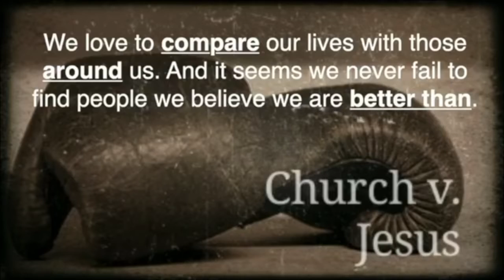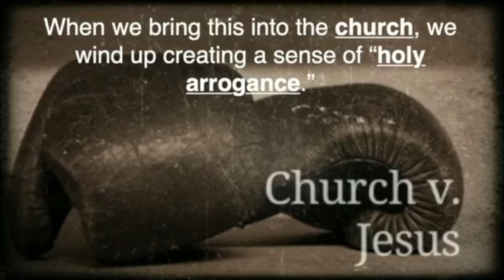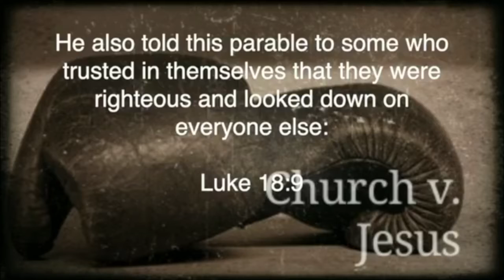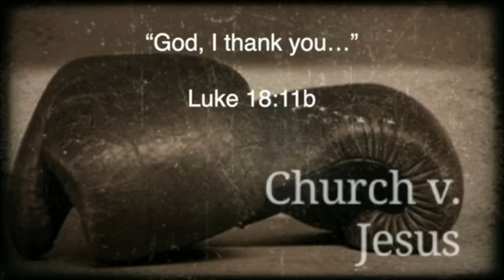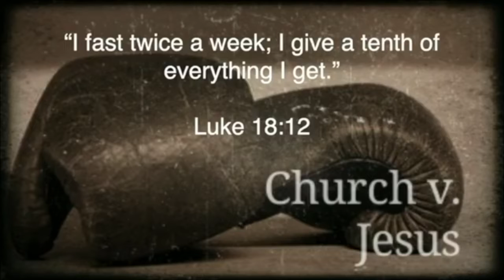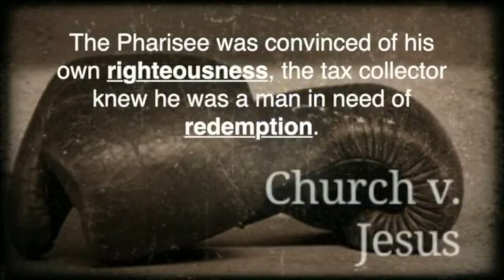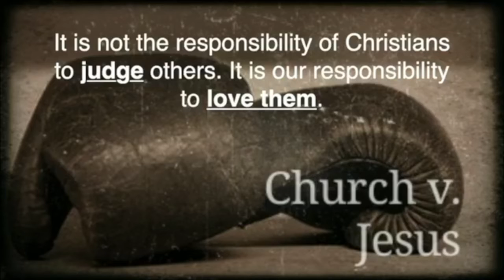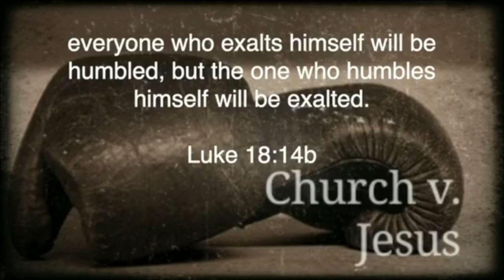Church v Jesus 5 - Humbled to be Exalted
Jesus intended the church to be a place where those who were far from God could come and find grace. Yet, it seems that far too often, those in the church have made them feel inadequate or unwelcome. Today, we examine a story Jesus told to a very specific audience...